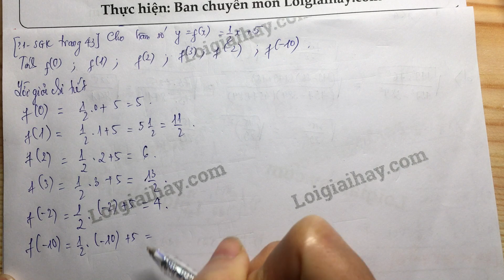Trả lời câu hỏi 1 bài 1 trang 43 SGK toán 9 tập 1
Cho hàm số  \displaystyle y = {1 \over 2}x + 5
  Tính f(0); f(1); f(2); f(3); f(-2); f(-10) .